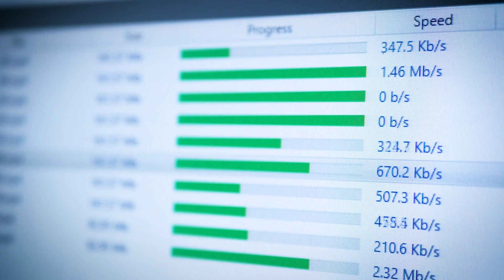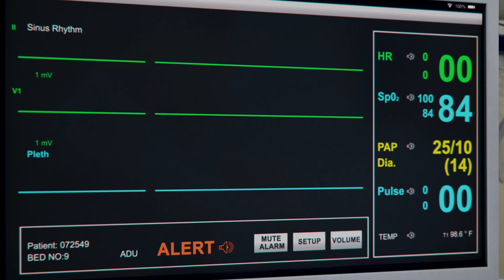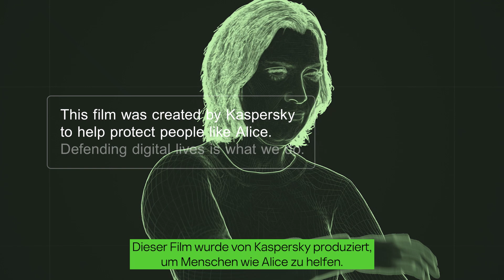Nacktbilder im Internet - wie Alice einem dunklen Geheimnis auf die Spur kam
Wenn jemand intime Bilder von dir ohne deine Zustimmung teilt, ist das nicht deine Schuld. Die Schuld liegt allein bei denen, die diese Bilder missbrauchen und damit auch dein Vertrauen.

Die Geschichte von Alice veranschaulicht dies perfekt. Nach dem Tod ihres Partners fand sie intime Bilder von sich im Internet – Bilder, die heimlich aufgenommen wurden, während sie schlief. Das zeigt, dass der wahre Täter derjenige ist, der diese Bilder ohne ausdrückliche Erlaubnis aufnimmt und weitergibt.